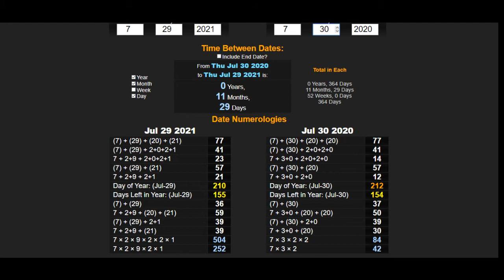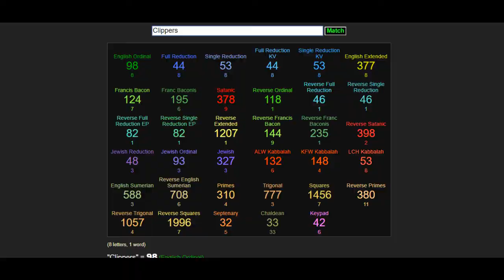SPORTS DECIPHER (NBA 30 JULY 2020)